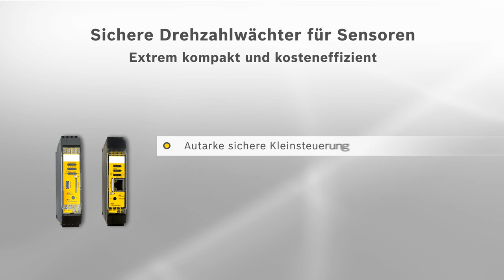Sichere Drehzahlüberwachung von Bihl+Wiedemann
Sichere Drehzahlüberwachung mit Drehzahlwächtern von Bihl+Wiedemann. Bihl+Wiedemann bietet eine Vielzahl von Modulen zur sicheren Drehzahlüberwachung. Das Video zeigt einen Überblick der Funktionen, Anwendungen und Schnittstellen der Drehzahlwächter.